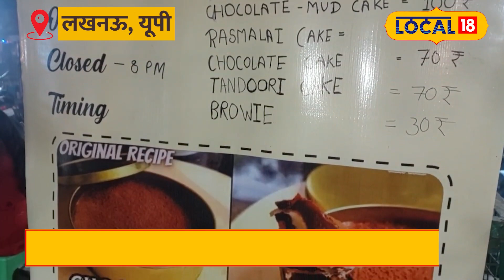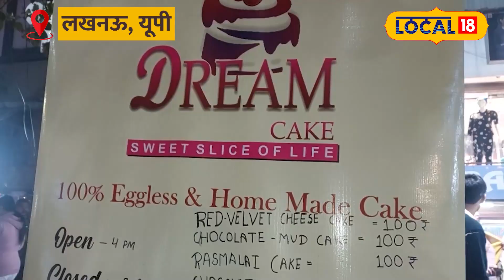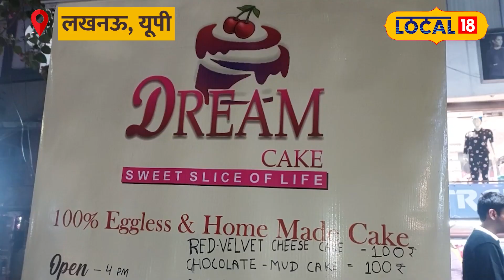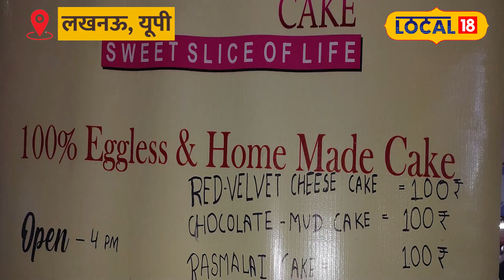पिता का बिजनेस छोड़ बेटी ने खोला अपना स्टॉल | Success Story Video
Grew up in Goa, did B.Sc. from Goa itself. The father, who is a big businessman in Goa, wanted his daughter to study science and become a doctor, but his daughter was determined to do something else. This is the reason why he came to Lucknow with the mobile money received from his brother on Rakshabandhan and set up his own small cake stall and started selling such a cake which the people of Lucknow had never eaten before.
गोवा में पली-बढ़ी, गोवा से ही बीएससी किया. पिता जोकि गोवा में ही एक बड़े बिजनेसमैन हैं, चाहते थे की बिटिया साइंस की पढ़ाई करके डॉक्टर बने लेकिन उनकी बेटी ने तो कुछ और ही ठान रखा था. यही वजह है कि उसने रक्षाबंधन पर अपने भाई से मिले मोबाइल के पैसों से लखनऊ आकर अपना खुद का एक छोटा सा केक का स्टॉल लगा लिया और बेचना शुरू किया ऐसा केक जो आज से पहले लखनऊ वालों ने कभी नहीं खाया था.